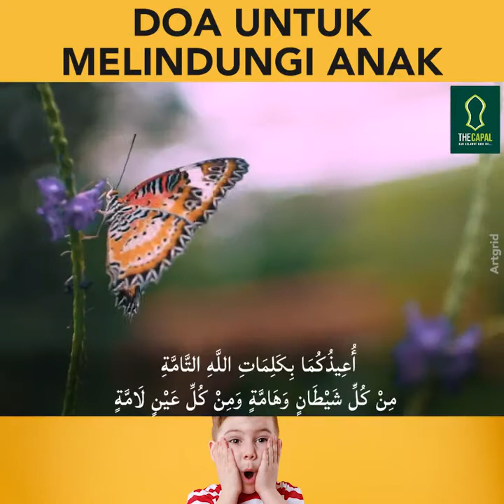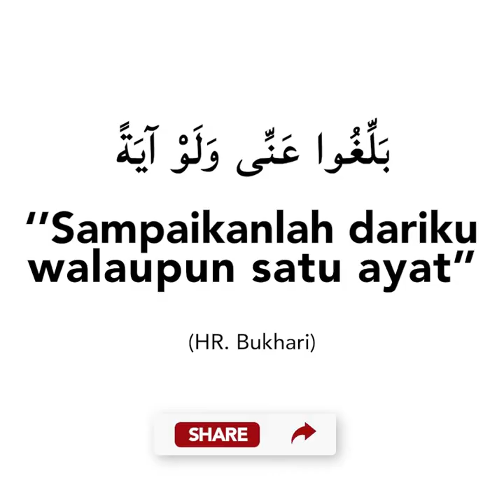Doa Untuk Melindungi Anak ᴴᴰ | Sheikh Mahmoud Al Wosabi